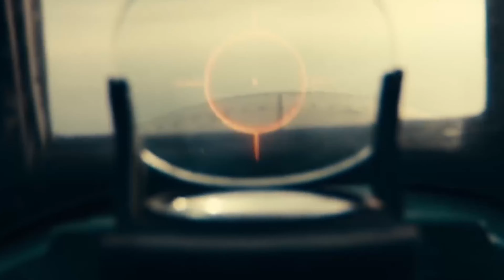A Tribute To Christopher Nolan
Who Doesn't Know

Best known for his cerebral, often nonlinear, storytelling, acclaimed writer-director Christopher Nolan was born on July 30, 1970, in London, England. Over the course of 15 years of filmmaking, Nolan has gone from low-budget independent films to working on some of the biggest blockbusters ever made.

At 7 years old, Nolan began making short movies with his father's Super-8 camera.   While studying English Literature at University College London, he shot 16-millimeter films at U.C.L.'s film society, where he learned the guerrilla techniques he would later use to make his first feature, Following (1998), on a budget of around $6,000. The noir thriller was recognized at a number of international film festivals prior to its theatrical release and gained Nolan enough credibility that he was able to gather substantial financing for his next film.

Nolan's second film was Memento (2000), which he directed from his own screenplay based on a short story by his brother Jonathan. Starring Guy Pearce, the film brought Nolan numerous honors, including Academy Award and Golden Globe Award nominations for Best Original Screenplay. Nolan went on to direct the critically acclaimed psychological thriller, Insomnia (2002), starring Al Pacino, Robin Williams and Hilary Swank.

The turning point in Nolan's career occurred when he was awarded the chance to revive the Batman franchise in 2005. In Batman Begins (2005), Nolan brought a level of gravitas back to the iconic hero, and his gritty, modern interpretation was greeted with praise from fans and critics alike. Before moving on to a Batman sequel, Nolan directed, co-wrote, and produced the mystery thriller The Prestige (2006), starring Christian Bale and Hugh Jackman as magicians whose obsessive rivalry leads to tragedy and murder.

In 2008, Nolan directed, co-wrote, and produced The Dark Knight (2008) which went on to gross more than a billion dollars at the worldwide box office. Nolan was nominated for a Directors Guild of America (D.G.A.) Award, Writers Guild of America (W.G.A.) Award and Producers Guild of America (P.G.A.) Award, and the film also received eight Academy Award nominations.

In 2010, Nolan captivated audiences with the sci-fi thriller Inception (2010), which he directed and produced from his own original screenplay. The thought-provoking drama was a worldwide blockbuster, earning more than $800,000,000 and becoming one of the most discussed and debated films of the year. Among its many honors, Inception received four Academy Awards and eight nominations, including Best Picture and Best Screenplay. Nolan was recognized by his peers with D.G.A. and P.G.A. Award nominations, as well as a W.G.A. Award for his work on the film.

One of the best-reviewed and highest-grossing movies of 2012, The Dark Knight Rises (2012) concluded Nolan's Batman trilogy. Due to his success rebooting the Batman character, Warner Bros. enlisted Nolan to produce their revamped Superman movie Man of Steel (2013), which opened in the summer of 2013. In 2014, Nolan directed, wrote, and produced the science-fiction epic Interstellar (2014), starring MatthewMcConaughey , Anne Hathaway and Jessica Chastain. Paramount Pictures and Warner Bros. released the film on November 5, 2014, to positive reviews and strong box-office results, grossing over $670 million dollars worldwide.

Nolan resides in Los Angeles, California with his wife, producer Emma Thomas, and their children. Nolan and Thomas also have their own production company, Syncopy.

Thank you for watching our videos, We would appreciate if you take a moment to to our channel, so that you may get a notification every time we post a new update.

- Lots of Love & Good Wishes!